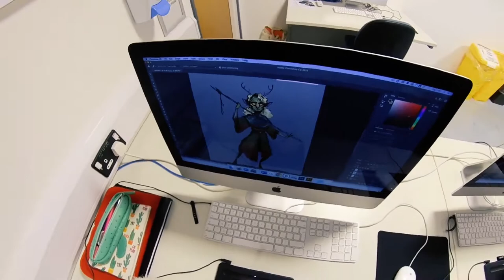Carmarthen School of Art at Coleg Sir Gâr One Shot Campus Tour with Student